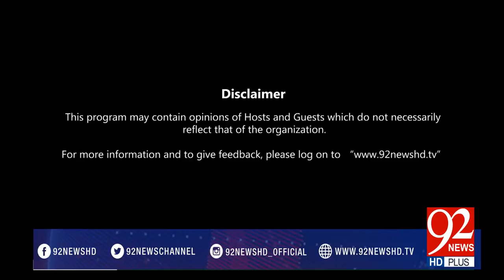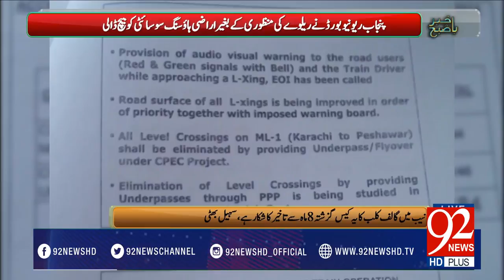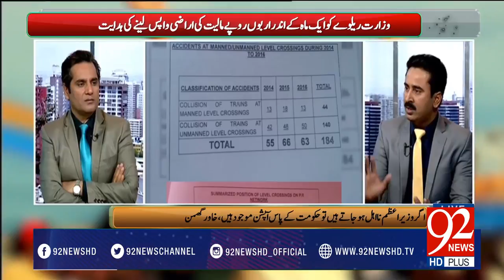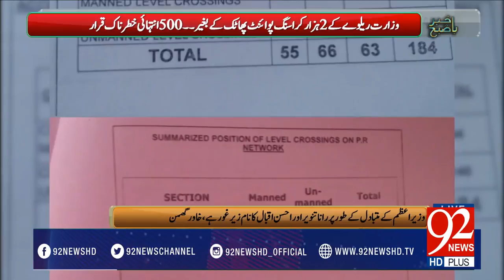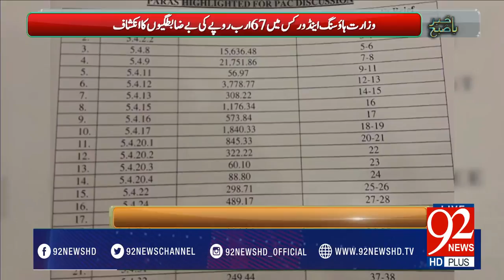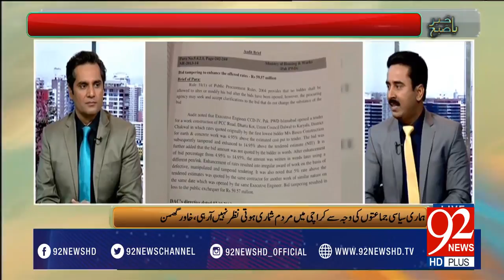Bakhabar Subh -08-03-2017- 92NewsHDPlus